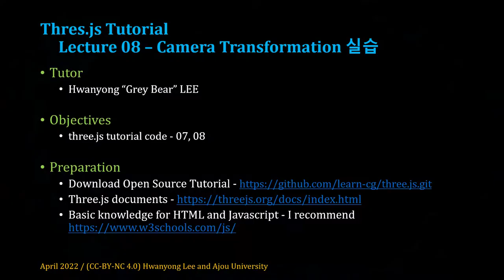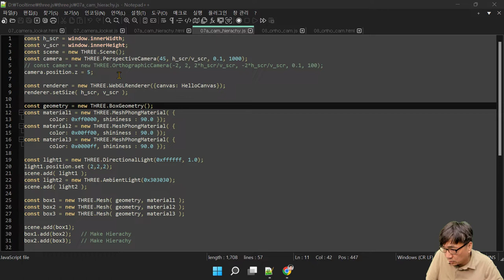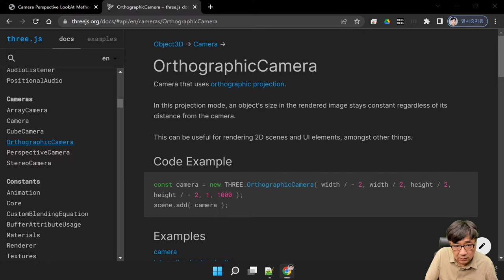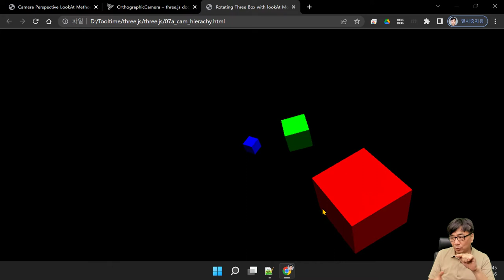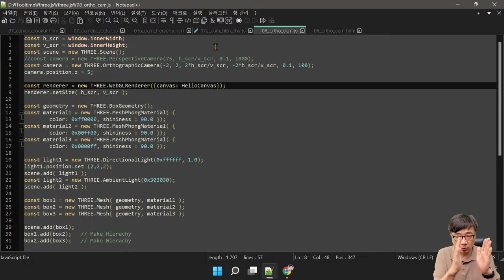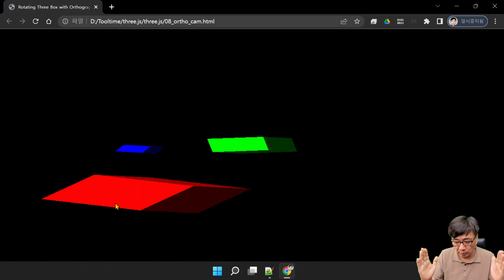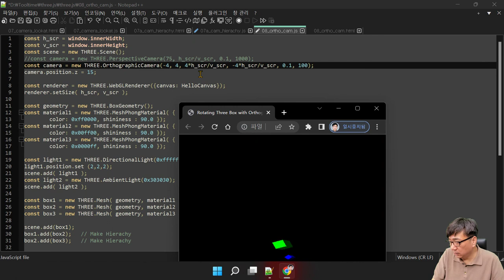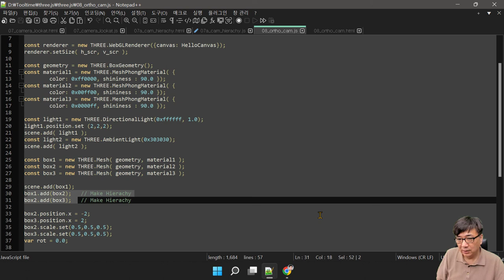[SWTT] Three.js 튜토리얼 08 - 카메라 변환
- LookAt을 사용하거나, 계층적 변환을 이용한 Camera Transform